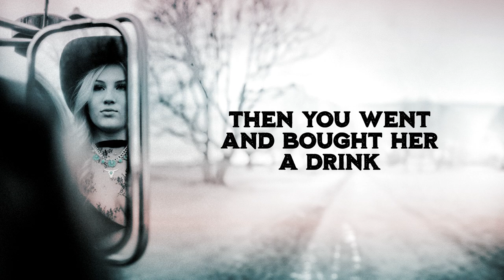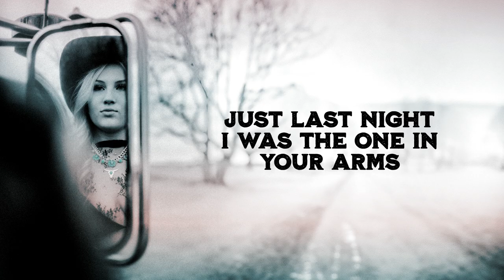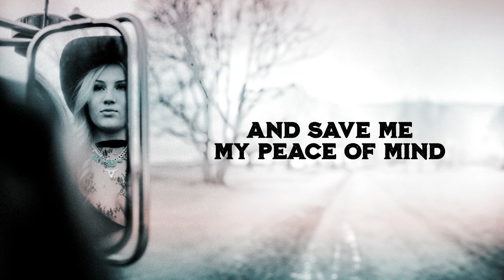Lilly Moss - Cupid's a Hell of a Shot (Lyric Video)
"Cupid's a Hell of a Shot" off of 'Meet Me on Broadway is out now!

Lyrics:
I thought we had something
Then you went and bought her a drink
Two hours later left with her in your arms

Cupid's a hell of a shot
I wish I was fine, but I'm not
Cupid, why'd you do this to me?
Why'd you have to pick her over me?
You're a hell of a shot, baby

Bartender, give me something strong
Give me something to help me move on
Just last night I was the one in your arms

Maybe next time, spare the arrows
And save me my peace of mind